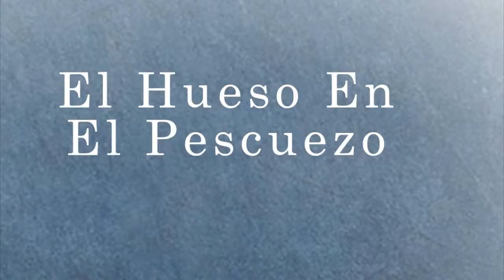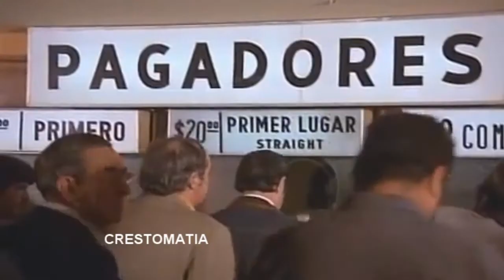A mí no me callan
Lunes 2 nov 15
General Kelly de Estados Unidos.
Cualquier organización militar, si necesitáramos planear algo, la cosa que me mantiene despierto en la noche con respecto a Venezuela es si hay alguna crisis humanitaria importante, es decir, un colapso de la economía, al punto en que necesiten desesperadamente alimentos, agua y cosas como esas.
Nicolás Maduro, Presidente de Venezuela.
Que pasa 40 segundos orando por Venezuela, dedíqueselo al pueblo de Estados Unidos que está creciendo en la miseria, dedíqueselo a los pueblos que ustedes han mandado asesinar, en Libia, en África, en Irak, en Afganistán, en Siria.
Mayté Vivó de Wallander, Presidente de Coparmex.
Ha habido muchos robos de cámaras y de luminarias que son muy caras, eran muy valiosas.
Guillermo Favela, Promotor de la soberanía nacional de MORENA.
 Afirmo con base en hechos acreditables que quienes tratan de desacreditar el trabajo que ha llevado a cabo Carlos Medina Alemán para construir a Morena en Durango lo hacen por que obedecen a intereses mesquinos propios de mercenarios de la politiquería.
Gina Campuzano, Regidora Capitalina. PAN.
Es ser irresponsable con la ciudadanía a venir a solamente levantar la mano y ellos nada más nos quieren calladitos sin opinar, no, a ellos les podrán decir y les ordenarán qué hacer, a nosotros no, nosotros nos debemos a la ciudadanía.
Christian Salazar, Regidor Capitalino. PRI.
Y sin embargo responden con actitudes deleznables y pues yo siento que eso no debe ser permitido, yo creo que ellos deben ponerse a hacer la tarea también.